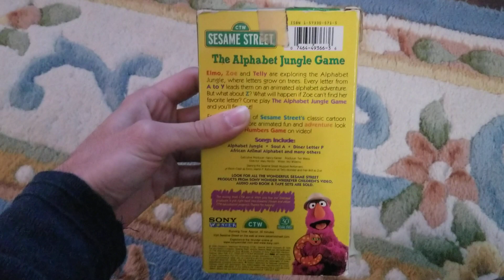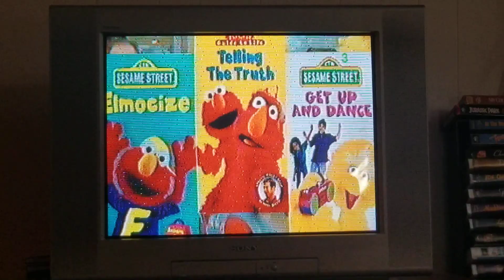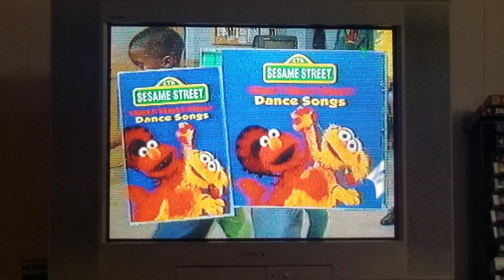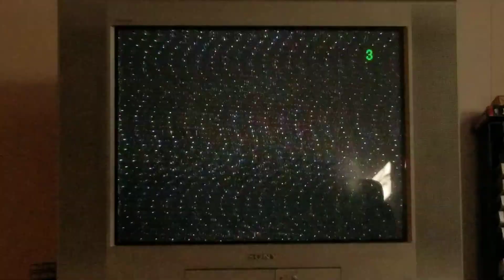Opening To Sesame Street: The Alphabet Jungle Game 1998 VHS